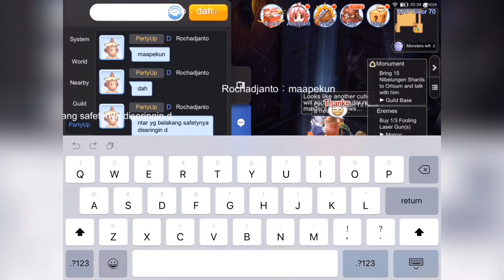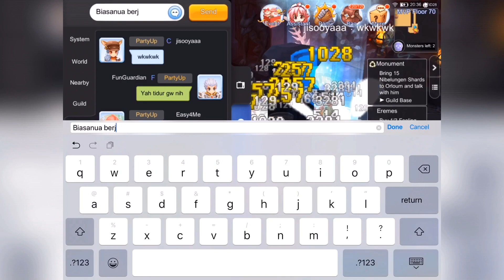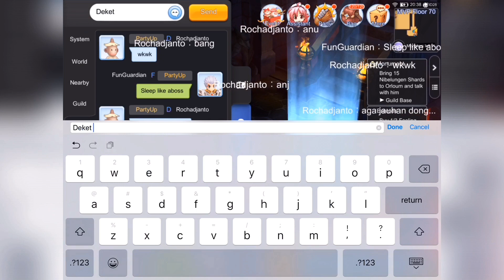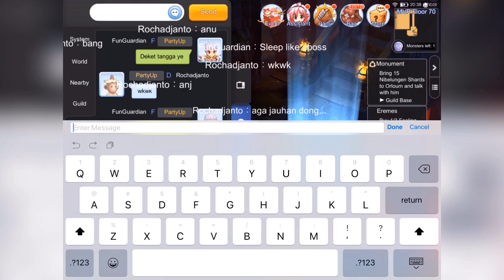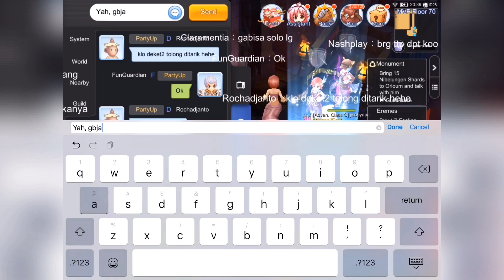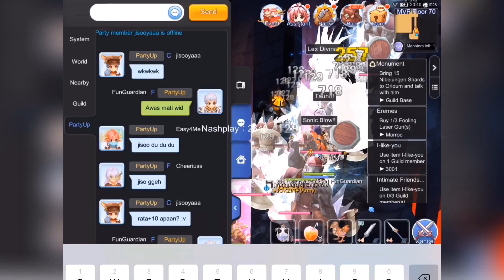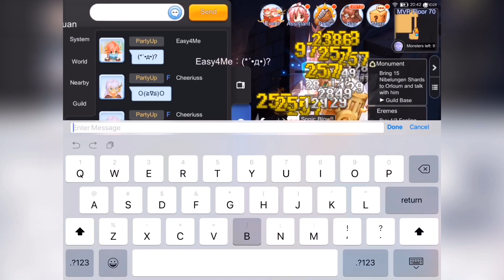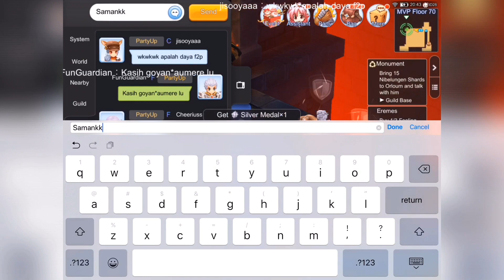RAGNAROK M ETERNAL LOVE (SAFETY WALL TRICK, UP TO 70 ENDLESS TOWER)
Party :
Priest : Rochadjanto
Tank : FunGuardian
HW : Cheriuss
Sin : jiisooya & easy4me